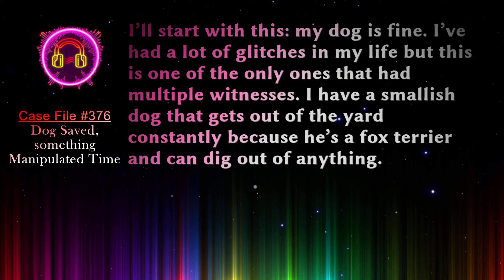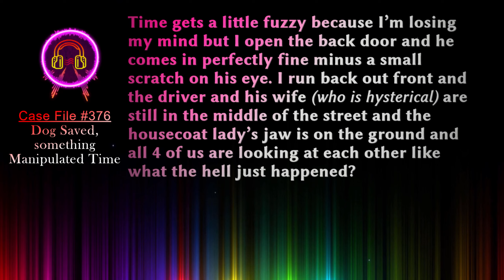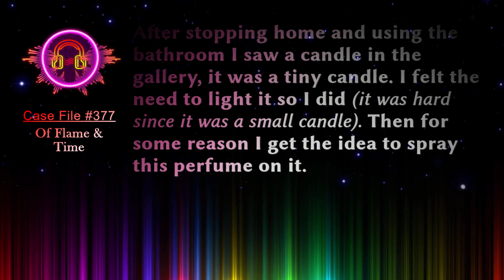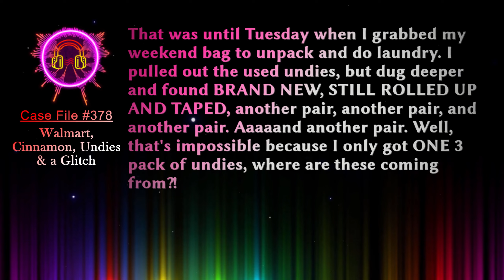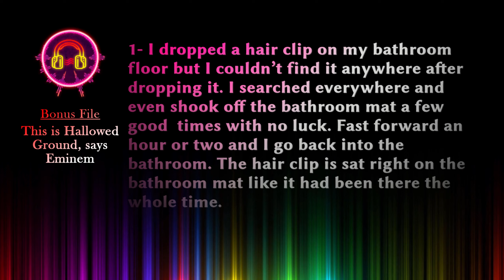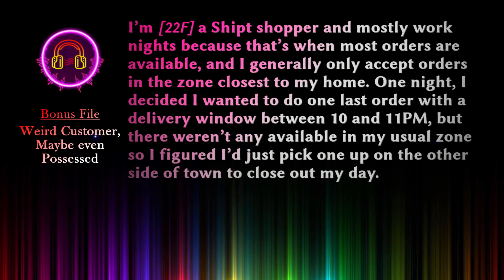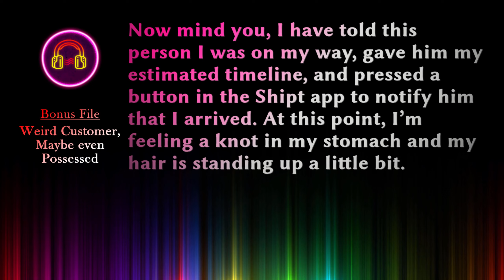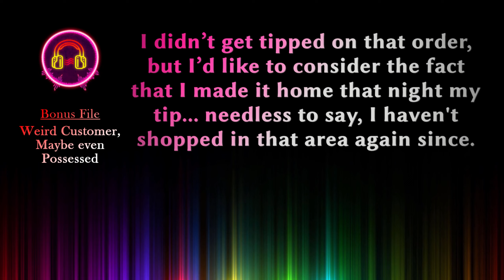🥣 Walmart, Cinnamon, Undies & a Glitch | Glitch in the Matrix Stories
Case File 376, Written by betabrains, To save my Dog, something Manipulated Time
Case File 377, Written by Kaxry, Of Flame & Time
Case File 378, Written by scottnshadyside, Walmart, Cinnamon, Undies & a Glitch
Bonus File, Written by Anonymous, This is Hallowed Ground, says Eminem
Bonus File, Written by NoThoseAreBeans, Weird Customer, Maybe even Possessed

00:00 - Case File 376 "To save my Dog, something Manipulated Time"
02:39 - Case Notes 376 “To save my Dog, something Manipulated Time”
03:22 - Case File 377 "Of Flame & Time"
04:27 - Case File 378 "Walmart, Cinnamon, Undies & a Glitch"
06:11 - Bonus File “This is Hallowed Ground, says Eminem”
08:18 - Bonus File “Weird Customer, Maybe even Possessed”